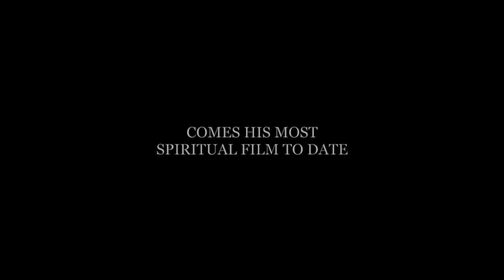Rose Walks - Trailer (2024) Drama (Dahlia Canonigo/Zander Rice)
Sometimes the only way to a heart is by walking through. Dahlia Canonigo stars in ROSE WALKS, directed by Zander Rice coming soon to our channel ZRice Films.

ft. @dahliacanon4170